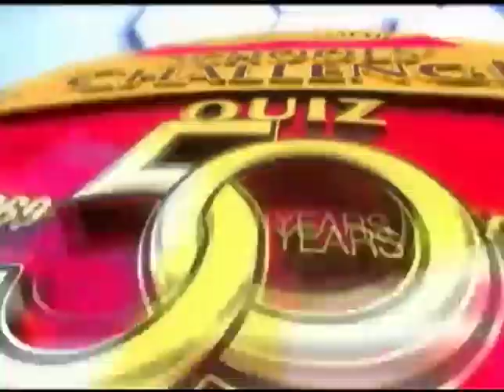Titchfield High vs Enid Bennett High (SCQ) January 14 2019